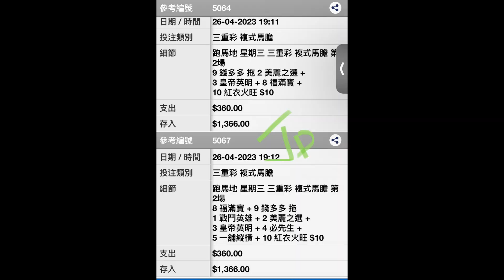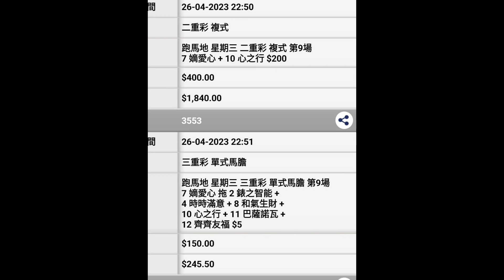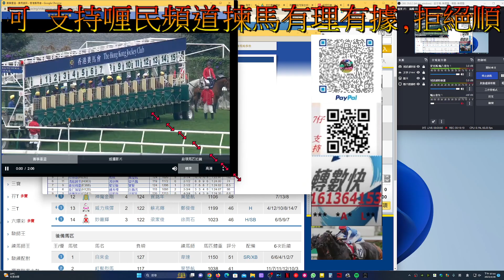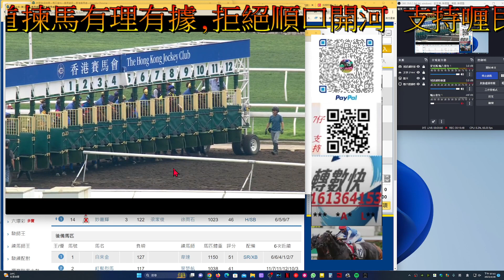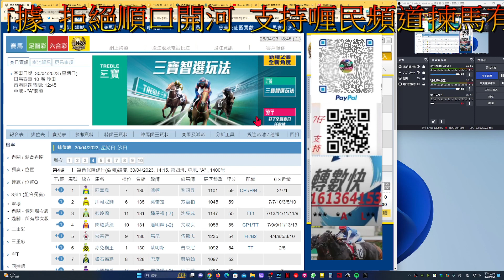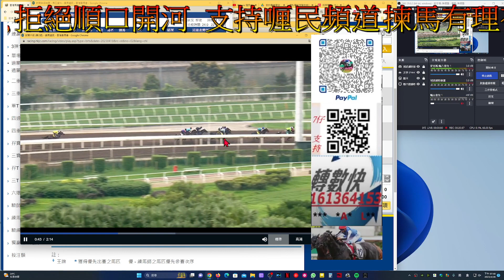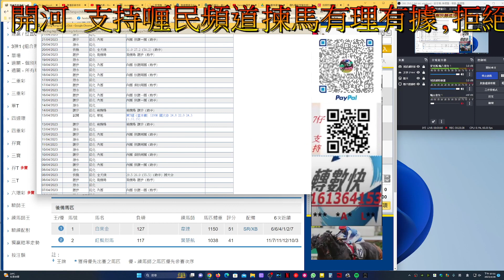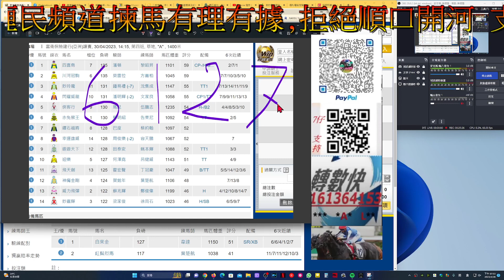【賽馬貼士】2023-4-30 第4塲 會員尊享 [ 全塲分析 ] 賽馬 喱民 kennie喱民#(市井喱民)